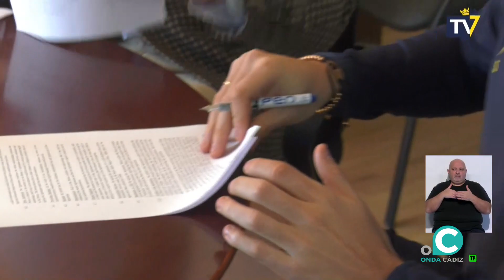SUBMARINO AMARILLO 25 01 23 Onda Cádiz TV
El programa de El submarino amarillo es un espacio referente de todo lo que acontece en el Cádiz C.F.